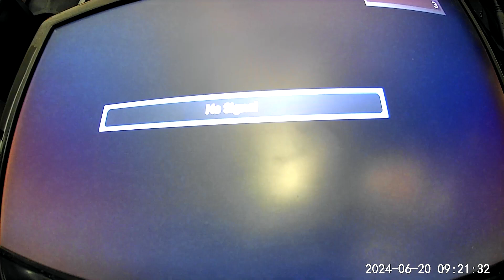CRIMINAL MJ Peterson Real Estate risking safety of seniors and disabled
MJ Peterson does not want the public to know about safety concerns at MJ Peterson managed Pepper Tree Heights in Amherst, NY so they disabled the tenant's access to the front door camera. There excuse is that it was being used to stalk a tenant but what evidence do they have.

I have personally used the camera to identify two tenants that have stolen newspapers that were stolen from the front door floor.

I have used the camera to identify the tenant who walked away with my over $200 Milwaukee M18 tire inflator. Without my own access to the camera corrupt MJ Peterson and the Amherst, NY Police would have never identified the tenant who took it from a bench after i accidentally left it on the bench. I reviewed video from that camera and found out who took it and convinced him to give it back to me.

I have used the camera to get images of a person who was having packages delivered to a tenant and then was trying to get them back from him.

I used the camera to get a image of a person who was persistently ringing a tenant's buzzer and bugging her and her dog.

I used the camera to identify a non-tenant bringing pitbulls into the building when outside dogs are not even supposed to be brought into the building. I sent email about it to the building manager and she forwarded it to corporate who never responded to my concern. Days later the dogs were brought back in the building. I also sent the video to CGI the HUD contractor that manages the building for HUD. They didn't even want me to email them.

Without my access to the camera video there is no way in hell will the building manager spend any time looking at video for the tenant's safety. They absolutely do not care at all about tenant's safety and i could say a lot more about that if it wasn't for a gag order by a housing court judge in Buffalo, NY.

I have heard the reason the camera was cutoff from the tenants was because they said it was being used to stalk a tenant. Please tell us what you have on that and maybe disclose other thing about the tenant with the accusation so if it came be determined as fact or retaliation for something.

At 2AM a seemingly intoxicated tenant with one leg yelled at me outside and told me that others told him i took his water bottles earlier. I told him I didn't want to hear about it and asking him to back off away from me. He wouldn't tell me who lied about me taking his bottles so I told him who it likely was. MJ Peterson has camera that would have me on video if I took the water bottles and I want them to use the video to prove other tenants are lying about me. I'm not holding my breath on that one because they would never admit that I didn't take anything and the tenants lied to him to get him mad at me. It is typical behavior in this place to lie to start trouble for someone you are mad at.

The current manager who owns two pitbulls told me it is ok for pitbulls to come into the building but it is not ok to leave them tied up outside the building. This is the rules regarding dogs at MJ Peterson Pepper Tree Village apartments. I guess the manager feels pitbulls are safe to be around disabled and senior tenants and their pets.

MJ Peterson Pepper Tree Village Pet Policy
Pets - Cats and Dogs: Can have up to 2 pets, Max weight 20 lb each, One time Fee $350.00
Restricted Breeds: American Bulldog, Boxer, Rottweiler, Staffordshire Terrier, Akita, German Sheperds, Doberman Pinscher, Mastiff, Malamute, Great Dane, Cane Corso, Chow Chow, Huskie, and Wolf Hybrids.

Staffordshire Terriers are also known as Pitbulls for those that don't know.

6/29/24: Solicitors came trying to get tenants to sign up for a lifeline company but also getting tenants ID information which puts them at risk of identity theft and it may of already happened to someone here. I didn't know about it until they came to my door because the front door camera is disabled to tenants otherwise i might have seen them when they first came in. There is a sign that says no soliciting but it was ignored. I called the police and it took them a hour to get here. The solicitors were gone by then.

A tenant was afraid to go outside recently because when he tried and one of the pitbulls that was outside the front door barked at him. Is that what the new manager and pitbull owner Christi wants. Welcome to Pepper Tree Heights.